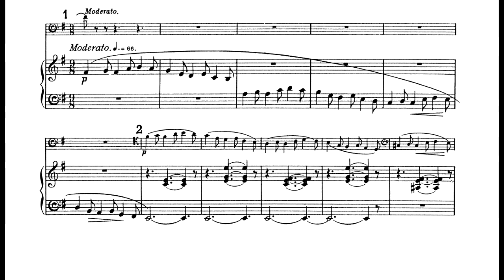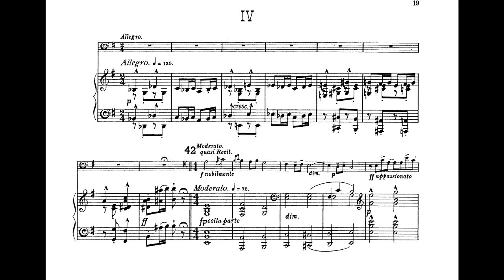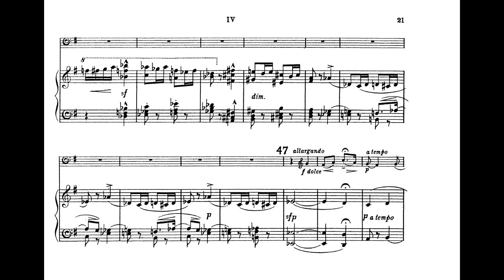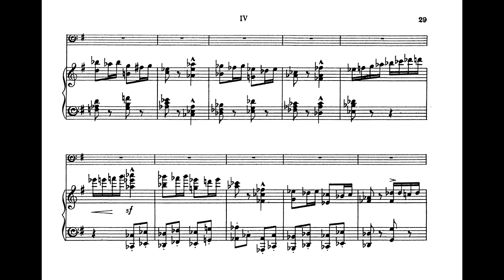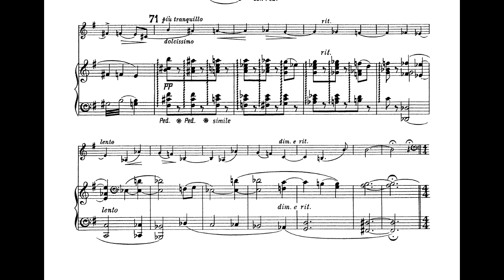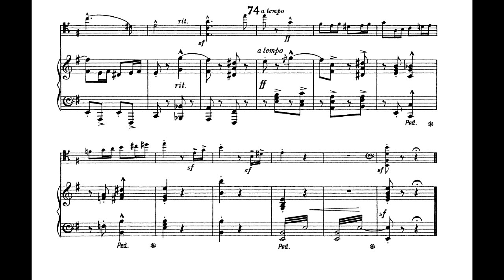Elgar: Cello Concerto in E minor Op.85(Sheku Kanneh-Mason) LIVE-SCORE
Completed in 1919, the Cello Concerto was Edward Elgar's last major work for orchestra, and his most confessional. In spite of fleeting moments of idyllic release, it's dominated by disillusionment, by a sense of suffering that at times cries out against life, yet more often speaks in quiet anguish. Elgar had been ill, and he was deeply depressed by the Great War's destruction of the world he had known. All of this he poured into a concerto for the cello — not such an unlikely instrument, considering its rich-toned yet brooding personality and its searing, dark timbre.

The four moments unfold from one another as if forming a single, rhapsodic thought — which, in view of Elgar's masterful use of his thematic material, they actually do. After the almost funereal beginning of the first movement, the clarinets introduce a lyric second theme, which is treated in the graceful manner of a siciliana. The second movement is prefaced by a pizzicato version of the cello's opening recitative; the main body of this movement is a scherzo-like moto perpetuo. A meditative adagio of great beauty reduces the orchestra to chamber size, and the cello sings through all but a single measure.

In the concerto's rondo finale, something of the pre-WWI Elgarian swagger can be detected, but only fleetingly. Fragments of melody from the concerto's earlier movements are hinted at before a climax of anguish and resignation.
I. Adagio, Moderato 00:00
 II. Lento, Allegro molto 7:56
III. Adagio 12:29
IV. Finale 18:26